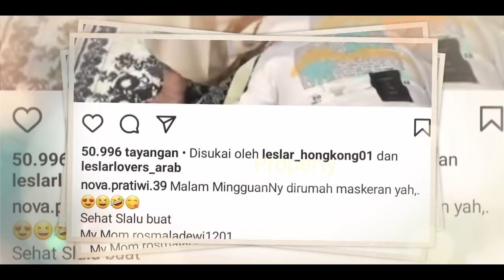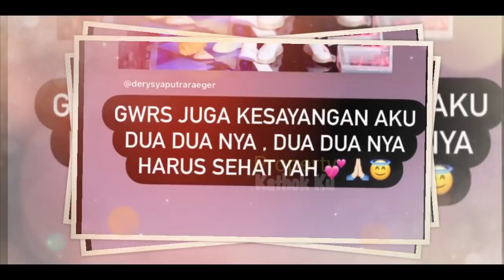Masih SAKiT❓ Rizky Billar dan LESTi MALAM MINGGUAN di RUMAH AJA⁉️ Ditemani CAMER❓AUTO BAPERR⁉️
Jangan Lupa: _
Thankz!!..